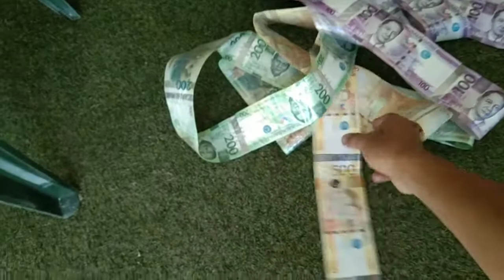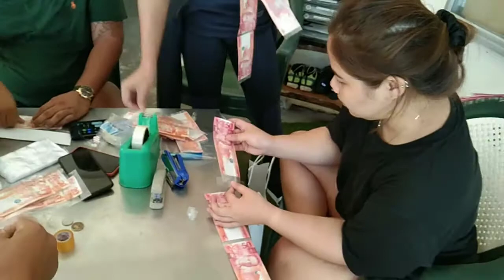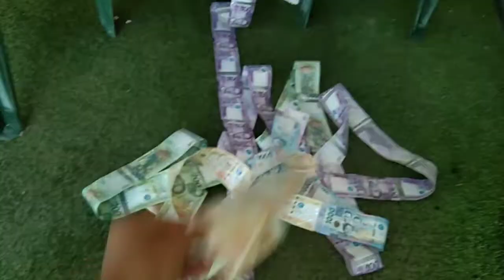Pera ginawang tissue ng boss ko social expirments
Tank you.😊

Ian Officially Tv